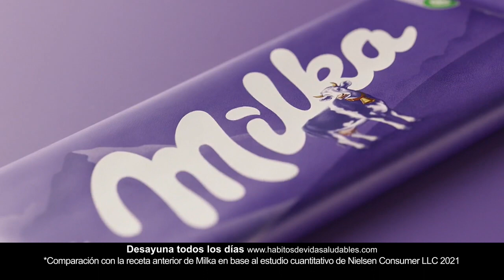$$418- xiaume satelite entertaiment. tv galiciia ispania.consert. 2022